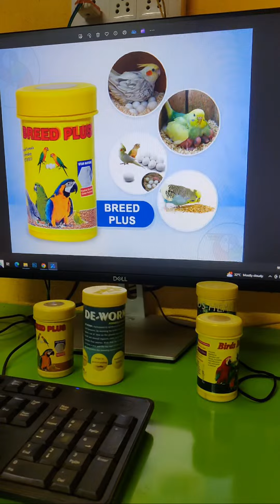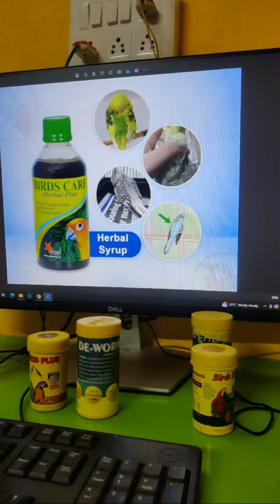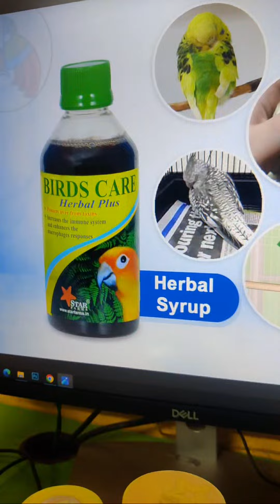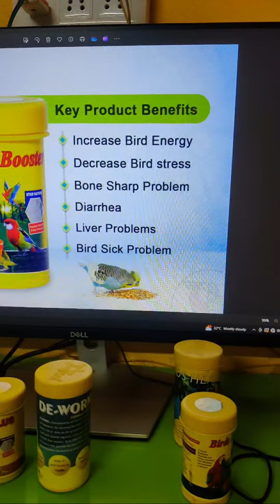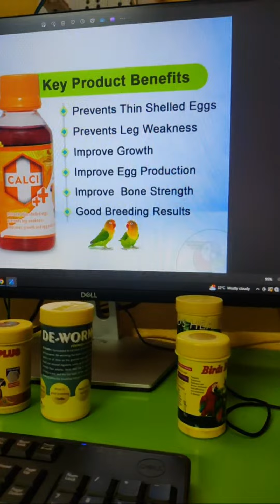உங்க பறவை அதிக முட்டை வைக்கணுமா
இதில் எந்த பறவைகளும் துன்புறுத்த படவில்லை.

பின்சஸ் பறவைகள் வளர்ப்பு, முழு தகவல்

ஏன்? பறவைகள் உங்கள் வீடுகளில் முட்டைகள் இடுவதில்லை
காரணங்களும், தீர்வுகளும்